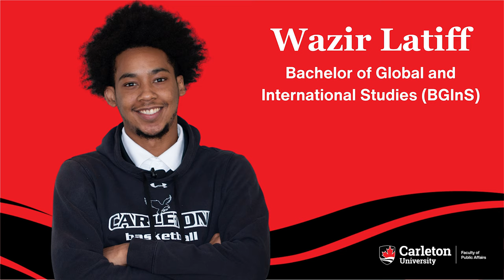Wazir Latiff, BGInS, Carleton Raven's Men's Basketball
Carleton University Bachelor of Global and International Studies (BGInS) student Wazir Latiff, guard on the Carleton Ravens men’s basketball national championship team this year, with 249 points for the season. He brought not only immense skills, but a sense of energy and joy every time he stepped on the court.